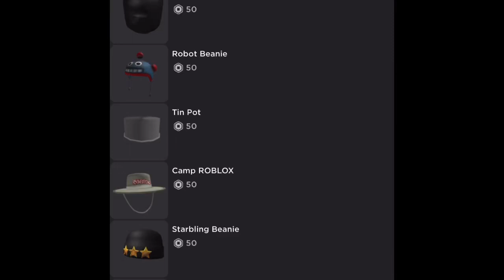Roblox make all his item to not be bellow 50 💀